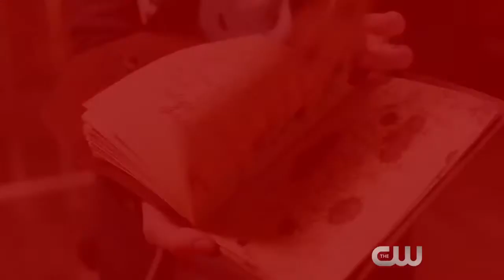Supernatural - 10x18 "Book of the Damned" - Promo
- Here's a promo for upcoming Supernatural episode 10x18 "Book of the Damned" will on air on Wednesday Aprile 15th on CW at 9/8c. More info about the season and Supernatural